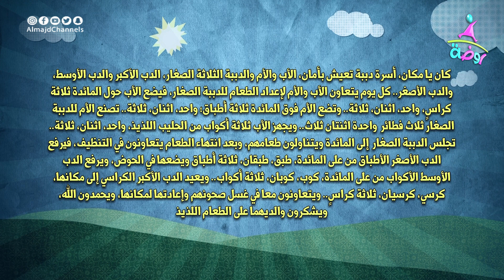‏ استخرج من حكاية اليوم | كلمات تكررت ثلاث مرات 1️⃣ 2️⃣ 3️⃣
‏برنامج ⁧‫حكايات_جدتي ‬⁩👵🏼

"تحكي الجدة قصص ممتعة وشيقة لنا و حفيدتها الصغيرة،يحمل رسائل تعليمية وتربوية هامة"..